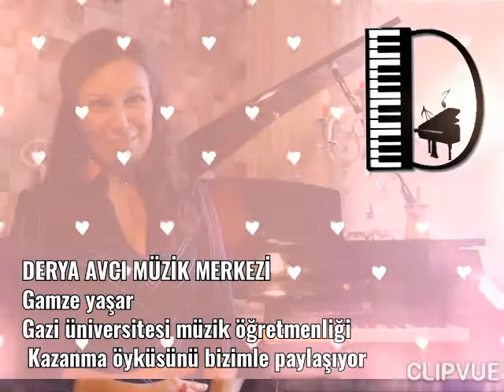Ankara konservatuvar hazırlık Ankara müzik öğretmenliğine hazırlık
Derya avcı müzik merkezi
Gamze
"Benim kazanma öyküm" le sizlerle
Hiç bir müzik alt yapısı olmayan Gamze 1 yılda Derya avcı yla imkansızı başarma öyküsünü sizlerle paylaşıcak... İyi seyirler